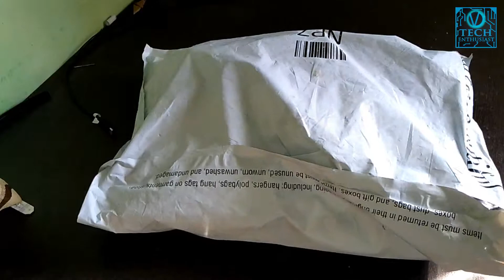37 in 1 sensor and module kit unboxing and review [hindi]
Hello Enthusiast !
in this video we are unbox the 37 in 1 sensor and module kit for arduino

you can by sensor from following
Robocraze 37 in 1 Ultimate Sensor Kit Sensor Modules Kit for Arduino UNO Mega AVR Pic | Robotics Science Project